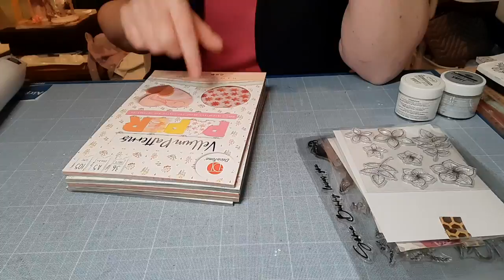Comment utiliser le VELLUM ACTION facile